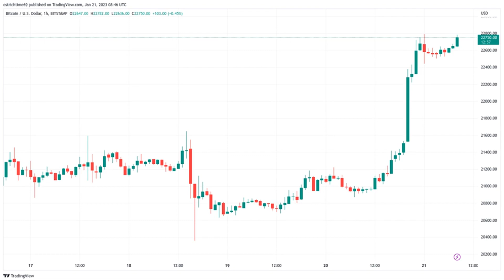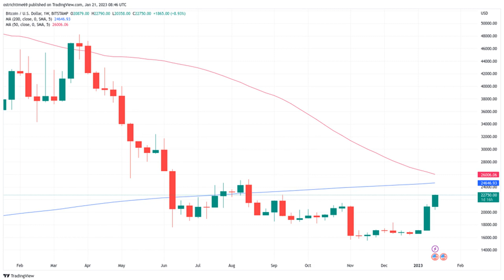Dead cat bounce? Bitcoin price nears $23,000 in fresh 5-month high